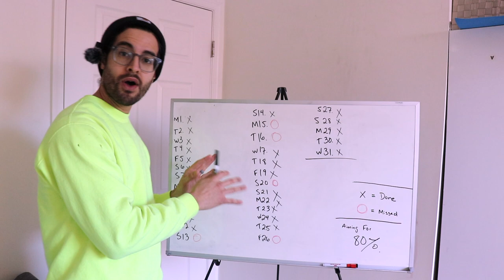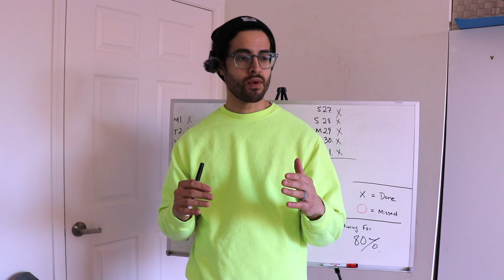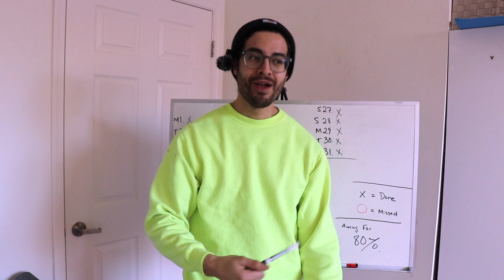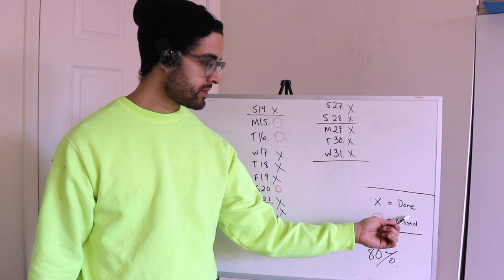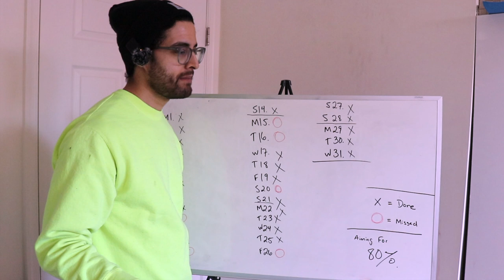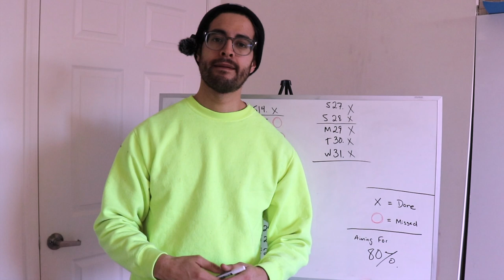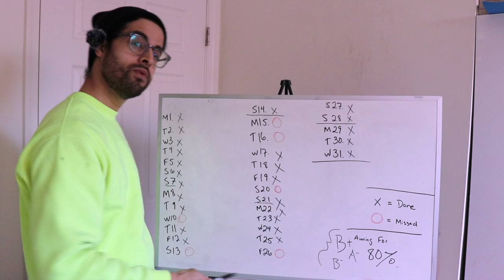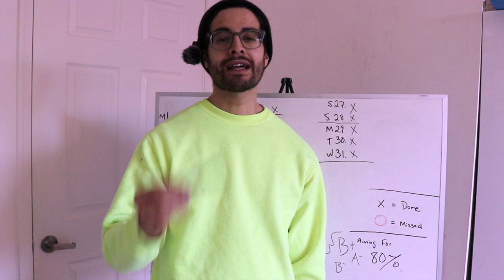How to be consistent towards your goal| Stay consistent with weight loss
It is easy to fall off track while trying to lose weight, but this video will show you how to be more consistent as you work toward your goal.

For weight loss it is important to better understand how to be consistent towards your goal.

In this video, you will learn how each of my coaching clients stays consistent with their weight loss goals.

Because if you have no idea how to be consistent while working toward your goal, you will quit.

Honestly, quitting is the only reason you can't stay consistent.

Be sure to watch until the end to know the secret to staying consistent toward your weight loss goal
00:00 Introduction
00:40 Free Workouts
01:07 The Two Types Of Goals
02:18 What is a behavior-based goal?
05:06 Reverse engineering
06:53 Habits vs. Skills
07:53 Consistency calendar
10:20 Never miss twice
12:22 Playing the guitar & mistakes
13:35 The #1 Fat Loss Mistake
14:58 80/20 matters
18:07 Final thoughts

👋 Nice to meet you! I'm Chris McMahon, a nutrition and fitness expert who loves caffeine and Audible.

I created this YouTube channel to use my experience and expertise to help you uncomplicate health/ fitness and fit back into your favorite pair of jeans while enjoying ice cream.

When I am not coaching, you can find me enjoying a double shot of espresso and running around making memories with my family.

But right now, I'm here to help you, so don't be a stranger.

Brew your favorite cup of coffee, and let's dig in together, shall we?

- Chris
00:00 Introduction
00:40 Free Workouts
01:07 The Two Types Of Goals
02:18 What is a behavior-based goal?
05:06 Reverse engineering
06:53 Habits vs. Skills
07:53 Consistency calendar
10:20 Never miss twice
12:22 Playing the guitar & mistakes
13:35 The #1 Fat Loss Mistake
14:58 80/20 matters
18:07 Final thoughts